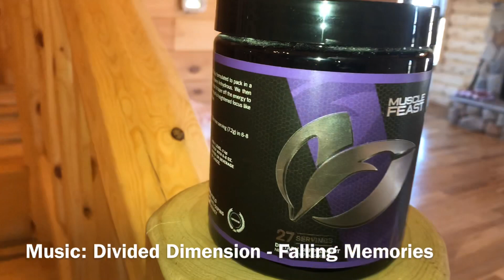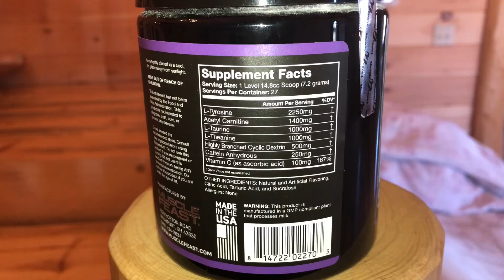Honest Reviews: Muscle Feast Focus (Pre-Workout Review)